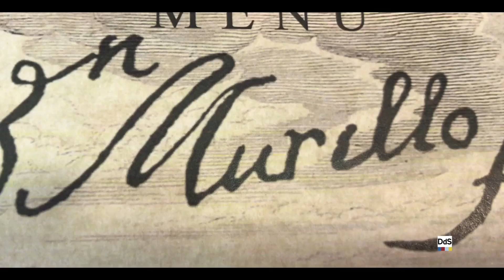Homenaje a Murillo con tapas de su época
Imágenes de las tapas del menú degustación elaborado por El Cairo y el Asador Salas. Vídeo: Antonio Pizarro